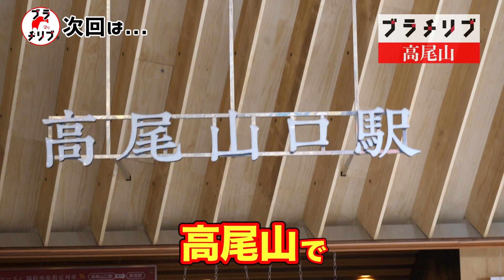【ブラチリブ】 #1 高尾山 予告編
ブラチリブ、記念すべき第１回は、高尾山！
今見ごろの紅葉や、絶景の富士山などを堪能してきました！
近日公開予定の本編もぜひご覧ください！

※質問は随時コメント欄で受け付けています。

制作・編集：杉山丈太郎
※このチャンネルの動画から利益は得ておりません